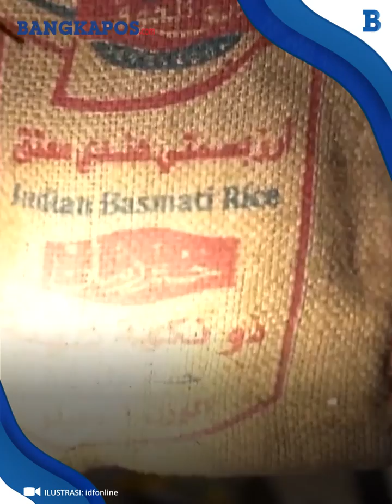Militer Israel Kepung RS al-Shifa Gaza, Berdalih Buru Hamas untuk Menyerah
Pasukan Israel mulai meluncurkan operasi militer di dalam Rumah Sakit (RS) al-Shifa, di Gaza, Palestina, Rabu (15/11/2023) dini hari. Mereka berdalih, serbuan di Rumah Sakit (RS) al-Shifa tersebut untuk memburu kelompok Hamas. Dikatakan Daniel Hagari, tindakan tersebut tidak dimaksudkan untuk merugikan pasien, staf medis, dan warga yang tinggal di rumah sakit.

VP: Wawan